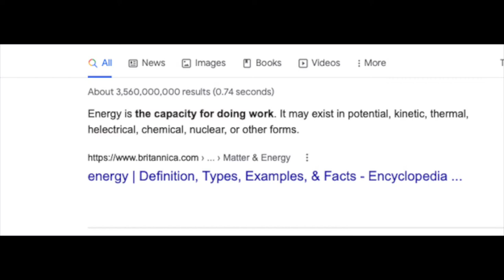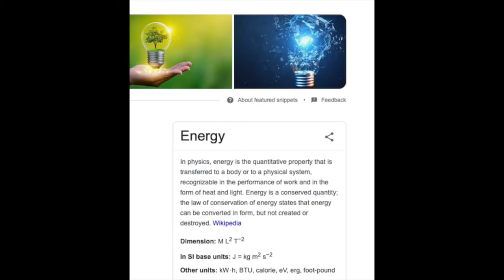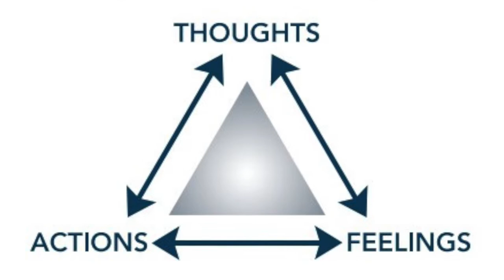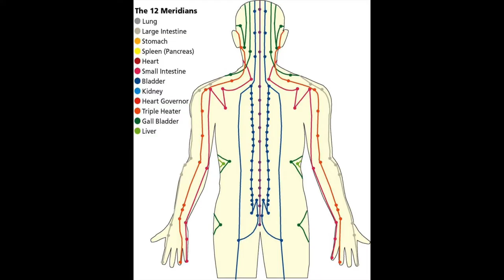How To Make An Energy Ball - POWERFUL VIDEO!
In this video, I talk about what energy is, and how we use it everyday. Also, I talk about how we can better use our energy everyday. I get into what Qi energy is, as well as how it flows through our bodies. I also show you how you can feel the energy for yourself and how you can make an energy ball!

For more information on esotericism, I would like to invite you to do a session with me! We will talk more in depth on how esotericism can change your life, by purifying consciousness (or the soul), transforming yourself, and taking actions that are in alignment with who you are.